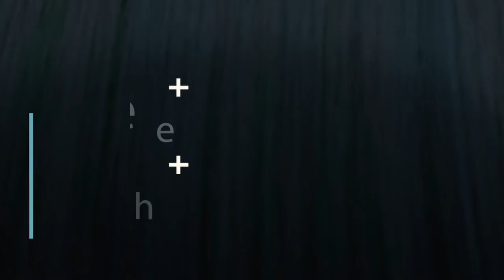Shades of blue 2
Video | Photography | Milenko Miklja
Hair | Milica Shishalica
Make up | Magdalena Miljkov
Scenography | Ksenija Josifovic & Ivan Paradinovic
Model | Marina Markovic
Video editing | Nemanja Markov
Graphic | Antonije Vulovic

Dot Studio-Usluge

Sve vrste studijskog i on site fotografisanja
Video produkcija i snimanje dronom
Kompletna postprodukcija foto i video materijala
Profesionalna foto i video oprema
Iznajmljivanje studija